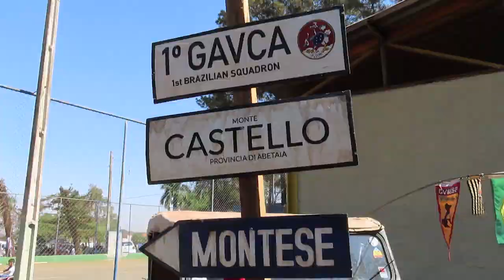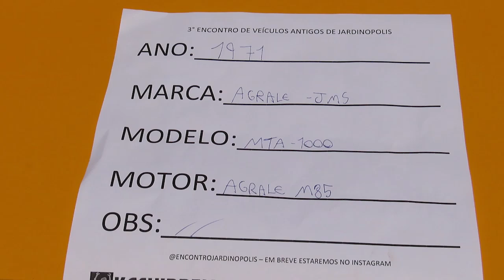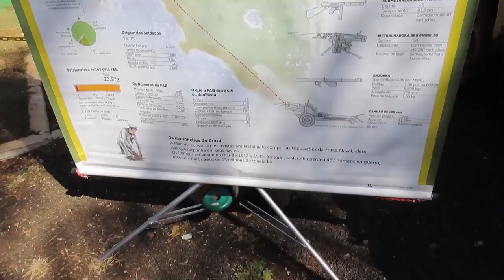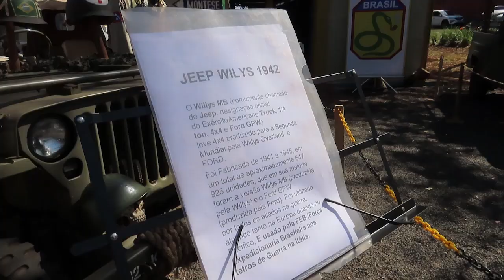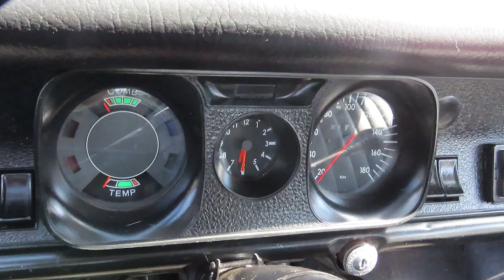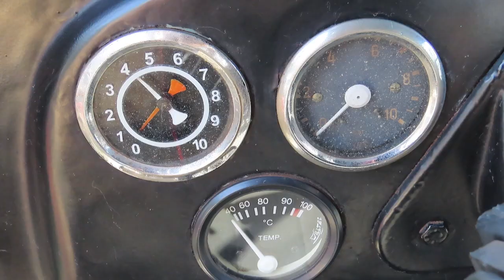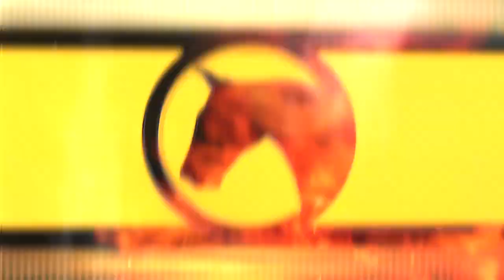ENCONTRO DE CARROS ANTIGOS DE JARDINÓPOLIS - BARRETOS PROVAS FUNCIONAIS - QUEIMADAS CRIMINOSAS.